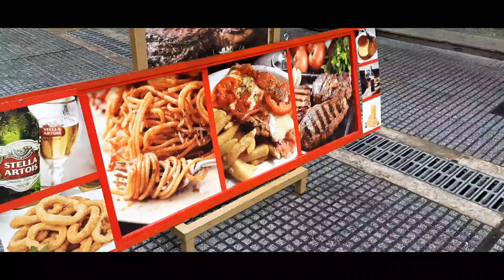بيونس ايرس الارجنتين🇦🇷ارض الفرص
الأرجنتين 🇦🇷
عاصمتها بيونس ايرس  ارض الفرص بيونس ايرس  اكبر مقاطعة في الارجنتين  يعيش فيها ٢٥ مليون وتنتشر فيها السياحة بكثرة وايضا اكبر نسبة عرب ومساجد في بيونس ايرس
توجد بها المطارات والمباني المبنية علي الطراز الاوربي اصلا بيونس ايرس  نصف العيشين فيها مهاجرين وليس مولودين الارجنتين  اكبر اقتصاد في امريكا الجنوبية في السابق كان يتدفق المهاجرين الي اراضيها
وكانت ارض الفرص
بيونس ايرس  المدينة التي لا تنام المدينة الساحرة  تصلح لشاب يفتح مشروع
عيلة تروح مقاطعة زي قرطبة روساريو بتكون الحياة ارخص